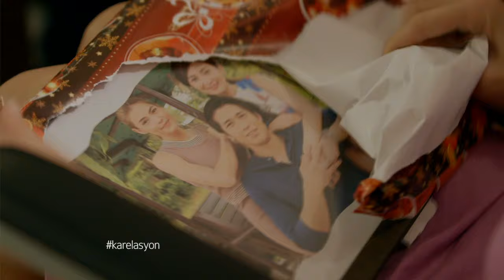Karelasyon: My ex-boyfriend marries my best friend | Full Episode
How will Donna (Rhian Ramos) accept the fact that her best friend Kristy (Sheena Halili) and her ex-boyfriend Joseph (Aljur Abrenica) are about to get married and was even offered to be one of the bridesmaids?

Watch full episodes of ‘Karelasyon’ on GMANetwork.com/fullepisodes Hosted by Carla Abellana, this episode stars Aljur Abrenica, Rhian Ramos, Sheena Halili, and Pauline Mendoza.